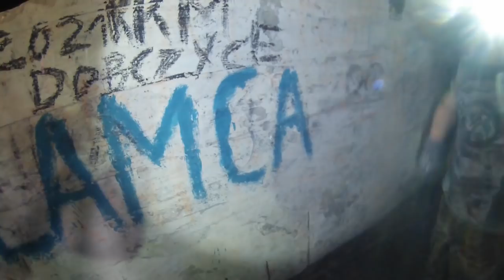Riese śladami Dariusza Kwietnia